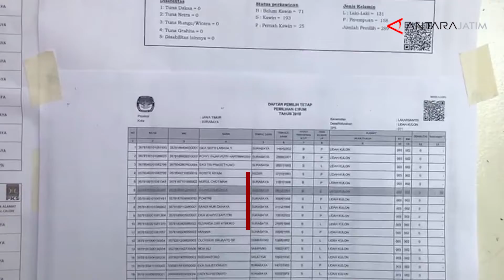Kapolrestabes Surabaya: penjagaan ketat di TPS PSU antisipasi keamanan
Surabaya (ANTARA) - Kapolrestabes Surabaya Kombes Pol Rudi Setiawan menegaskan ketatnya penjagaan terhadap dua tempat pemungutan suara (TPS) yang menggelar pemungutan suara ulang sebagai bentuk antisipasi ketertiban dan keamanan setempat.

"Ini antisipasi saja supaya tidak terjadi gangguan dalam pelaksanaan dan proses PSU," ujarnya kepada wartawan di sela meninjau TPS 11 Kelurahan Lidah Kulon Surabaya, Sabtu siang.

Pantauan di TPS yang menggunakan Balai RW 02 sebagai lokasi pemungutan suara tersebut, sejak pagi petugas dari Polsek Lakarsantri dan Polrestabes Surabaya berjaga-jaga di sekitar tempat pencoblosan.

Tak hanya dari satuan Sabhara, tampak juga dari provost, satuan lalu lintas, satuan reserse kriminal, serta satuan intelkam yang disiagakan lengkap dengan senjata laras panjang.

Menurut Kapolrestabes, ketatnya pengamanan di sekitar TPS karena menginginkan proses tahapan Pemilu 2019 berjalan lancar, terlebih merupakan proses pemungutan suara kali kedua setelah 17 April lalu.

Disinggung tentang ada atau tidaknya ancaman keamanan dan ketertiban masyarakat, perwira menengah tersebut yakin warga Surabaya tak akan melakukannya karena sadar bahwa saat ini merupakan waktu tepat memilih wakil rakyat sesuai harapannya.